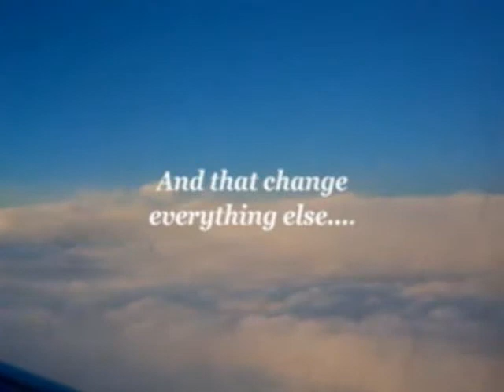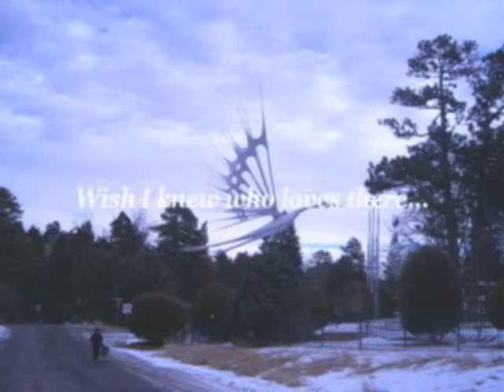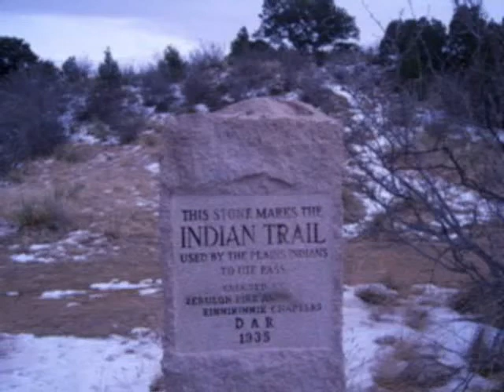Vacation In Colorado